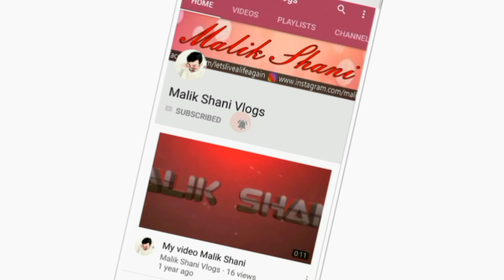WhatsApp Status Song / Dard Punjabi Song /Short lyrics Song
Another WhatsApp Status Song / Dard Punjabi Song /Short lyrics Song